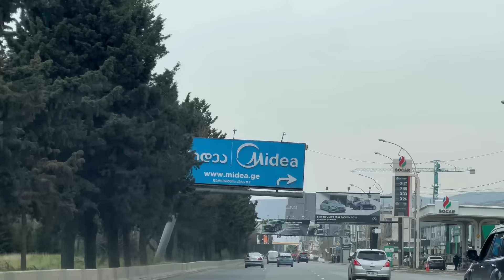ჩვენი ახალი სამზარეულო